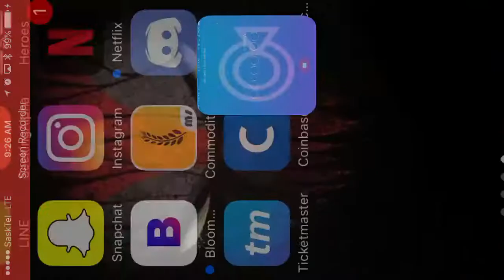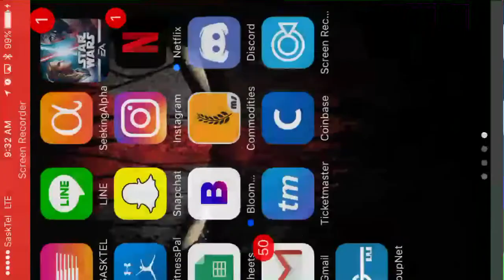Assault Battles Military Might Free to Play Walk Through | SWGOH: Star Wars Galaxy of Heroes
The Empire Assault Battle event has arrived once again. Let's take in a very easy to get FTP team in and see if we can't take down the highest tier.